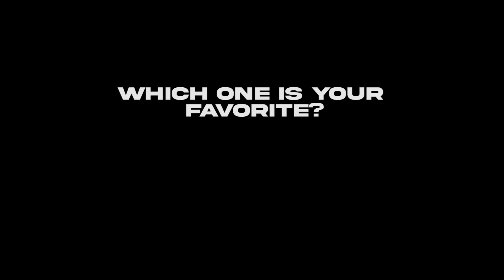Seoul Street Photography - Beautiful Snowy Scenes at Night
Snowy street photography in Seoul, South Korea. Travel at night tour with a photographer in the city as I explore Bukchon Hanok Village at night. Walk with me as I show you how to view Seoul, Korea through my camera lens.

➡️ You can support by simply liking or commenting